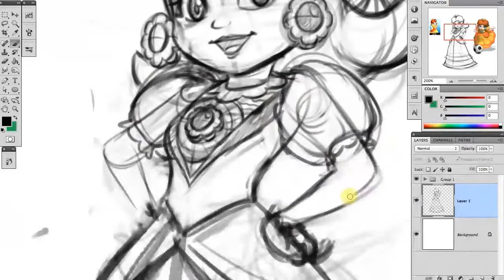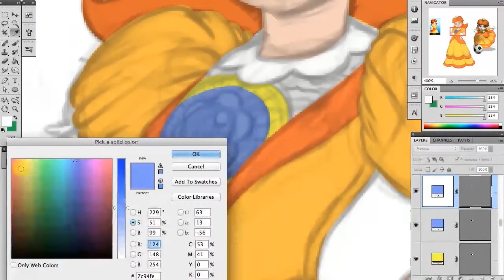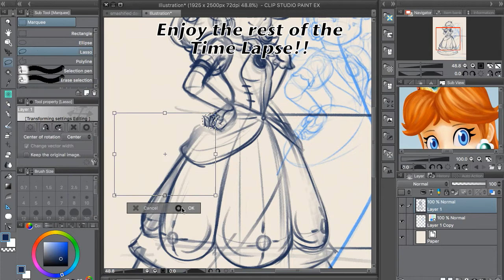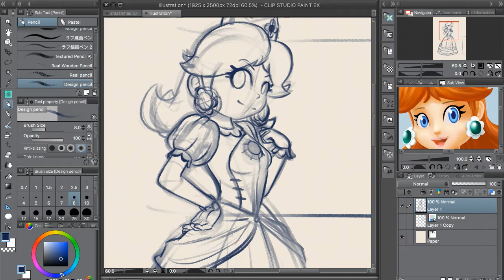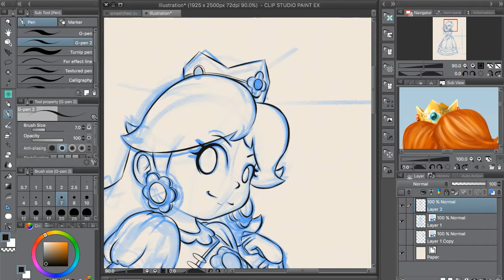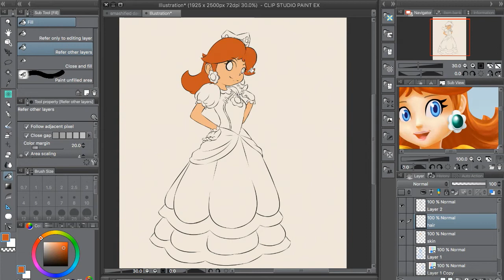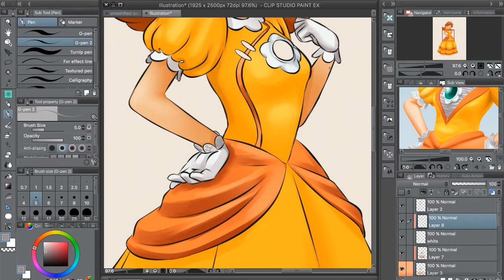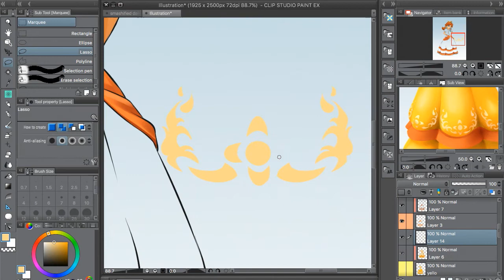Maybe this time She'll get in???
A little Commentary on this one but not much, I just didn't want to do another Daisy thing for Smash and be boring!

Anyway, cross your fingers everyone!